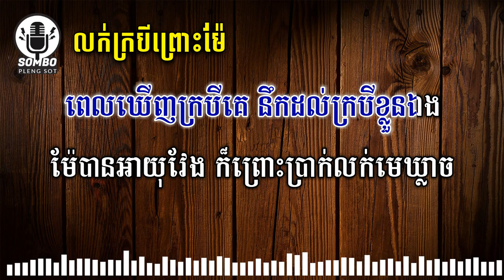លក់ក្របីព្រោះម៉ែ ភ្លេងសុទ្ធ - ខេមរៈ សេរីមន្ត [ Khmer Karaoke Plengsot ]